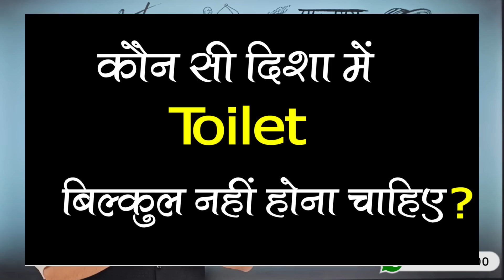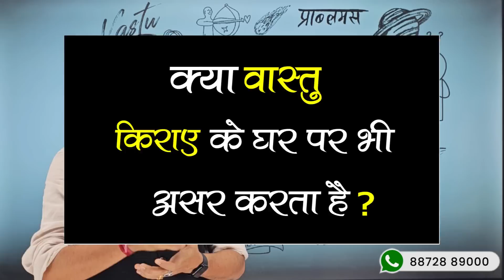वास्तु के अनसुलझे प्रश्नों के जवाब जो आपकी ख़ुशियों को बढ़ा दें l Happy Life Astro l Dr Yogesh Sharma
Dr. Yogesh Sharma is an Astro Vastu consultant whom you can trust for easy and doable remedies. He sees the problem in a novel and unorthodox way, which makes it very easy to make a solution.